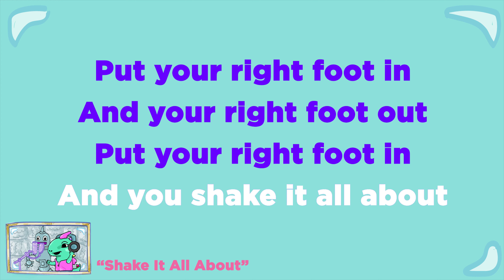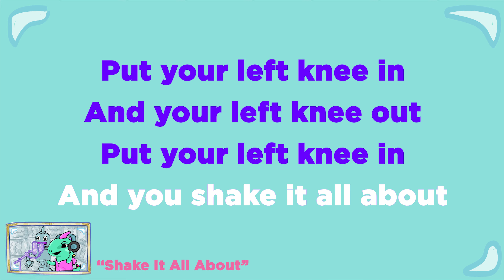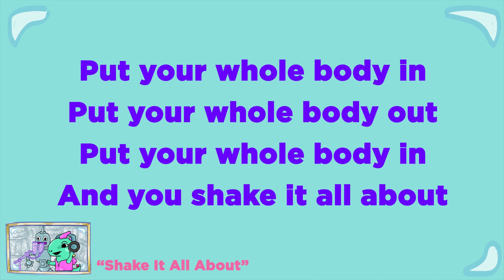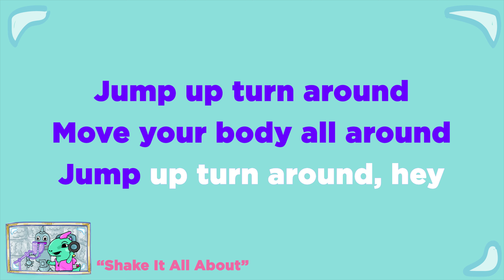Hokey Pokey Nursery Rhyme Sing-Along | BASHO & FRIENDS Shake It All About Dance Party On Fun Street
Do the Hokey Pokey BASHO & FRIENDS style! Put on your dancing shoes and shake it all about in this classic jam from Dance Party On Fun Street.